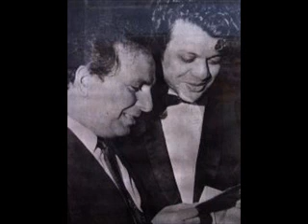Jab Mohbbat Jawan Hoti Hai-Jawan Mohbbat-Hasrat Jaipuri-Shankar Jaikishan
One of the sweetest piece of Sexophone played by Immortal Late Param Aadarneeya Manhori ji and a stunning piece of Mendolin just before second Antra..Can any one name the person who played this Mendolin?